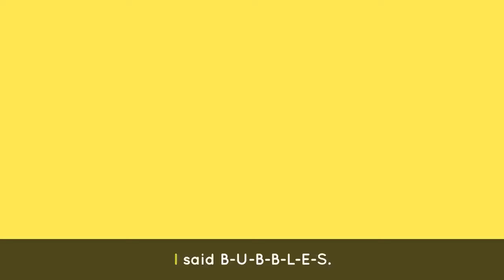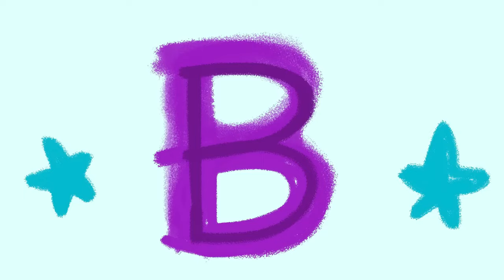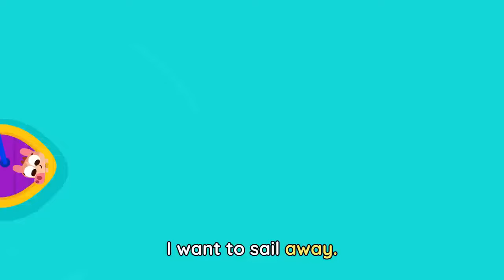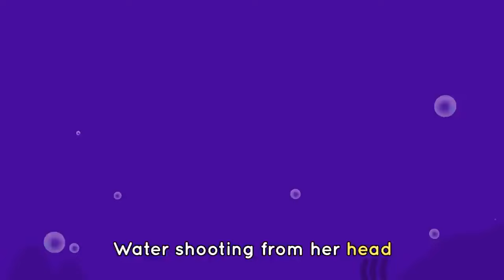ABC CHANT 🔤🎶+ Baby Bot's Favorite Songs for Kids 🤖|Lingokids